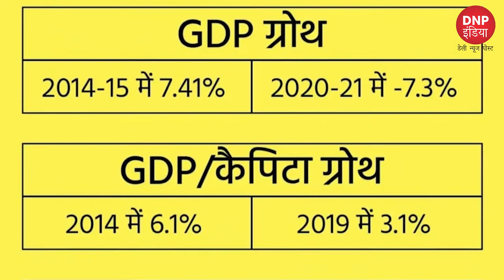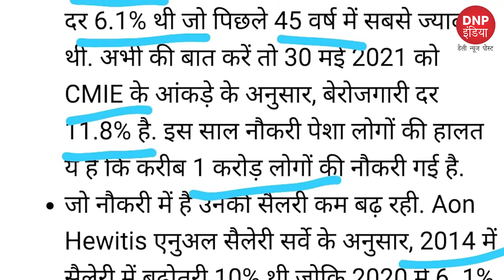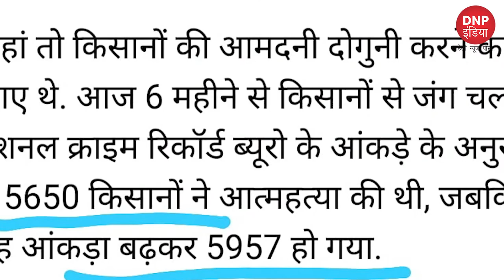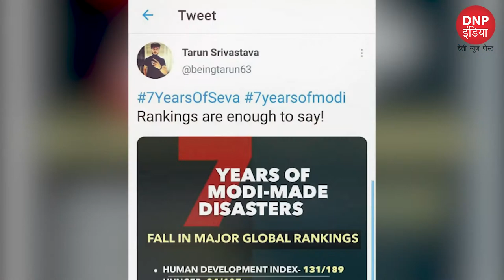Modi सरकार के 7 साल पूरे होने के बाद क्या स्थिति है देश की? और 7 साल पहले 2014 में क्या हाल था?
7 साल में सरकार PASS हुई या FAIL?
जानिए सरकार की कामयाबी और नाकामी!